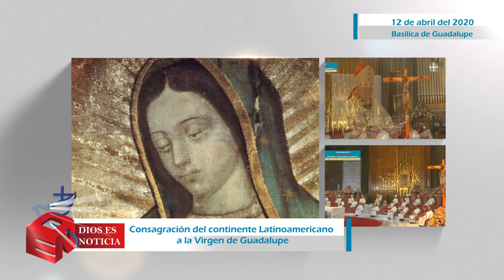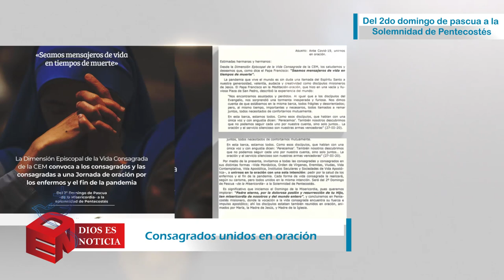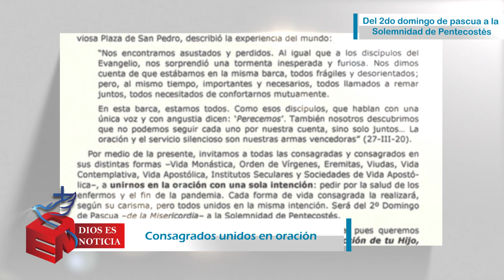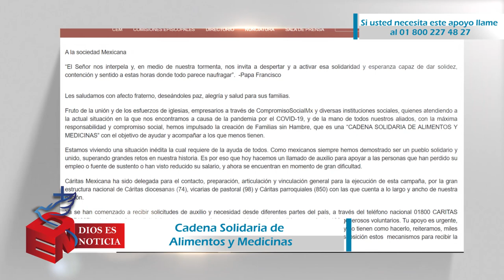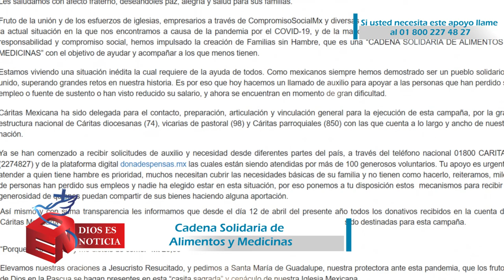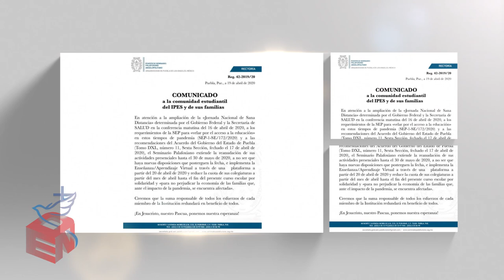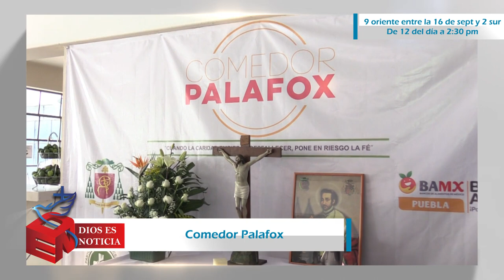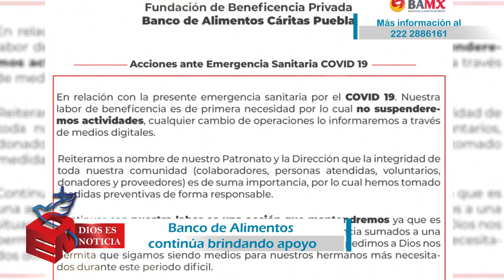Dios es Noticia 61 - 24 de abril 2020 - Arquidiócesis de Puebla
Los hechos más relevantes de la Iglesia que peregrina en Puebla.

Descarga la app Arqui Puebla:
- Android: